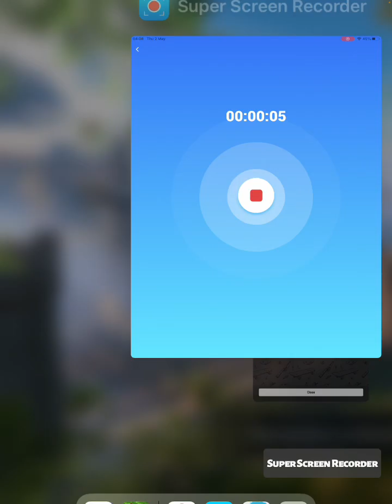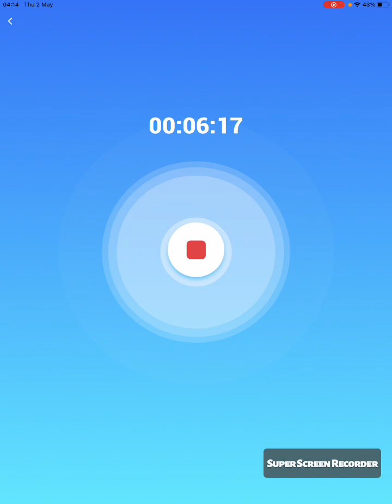Skate Fish -: The Fish Fear Me The Women Love Me - Random Games Random Day’s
Part 3 as Part 2 Got Corrupted,
Skate Fish a Game By Whitethorn Games has Been a Game I’ve been Looking Forward to Playing, I Do Apologise for The Scuffed Video Am Still not the Best at Mobile Gaming/Recording So Please Forgive any Mistakes I^o^I❤️